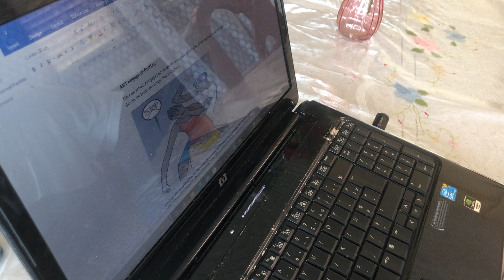Le CCF en ARTS APPLIQUÉS : Oral. ANTOINE Maxcoldy, Terminale Gestion-Administration 2, 2021-2022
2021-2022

Le CCF en ARTS APPLIQUÉS : Oral : la présentation et l’explication du document artistique en voie professionnelle. ANTOINE Maxcoldy, élève de la classe de Terminale Baccalauréat Professionnel Gestion-Administration 2, 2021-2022

El CCF en ARTES APLICADAS: Oral: la presentación y explicación del documento artístico en vía profesional.  ANTOINE Maxcoldy, alumno de la última clase de Bachillerato Profesional Gestión-Administración 2, 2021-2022.

Réalisation du produit artistique en voie professionnelle. Suite à la réalisation du document artistique en cycle terminal, les élèves de Terminale Baccalauréat Professionnel passent un oral certificatif devant un jury composé de leur enseignant d’Arts Appliqués : Monsieur Nell (Neal) REGINA.

Les élèves expliqueront leur démarche, la cohérence, l’aboutissement et la pertinence du projet réalisé au cours de la classe de terminale professionnelle.

Realización del producto artístico en vía profesional. Tras la realización del documento artístico en el ciclo final, los alumnos del último curso de Bachillerato Profesional pasan un oral certificativo ante un jurado compuesto por su profesor de Artes Aplicadas: el profesor Nell (Neal) REGINA.

Los alumnos explicarán su enfoque, la coherencia, la finalización y la pertinencia del proyecto realizado durante el último curso profesional.